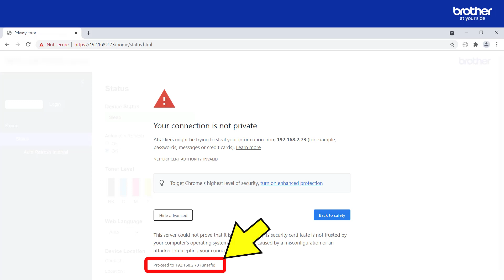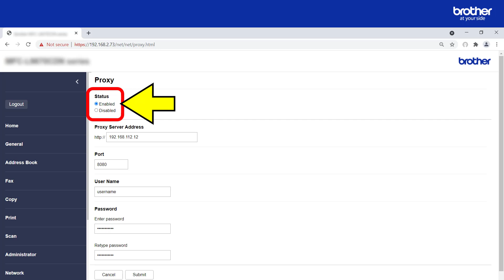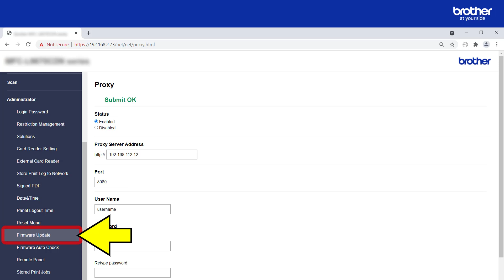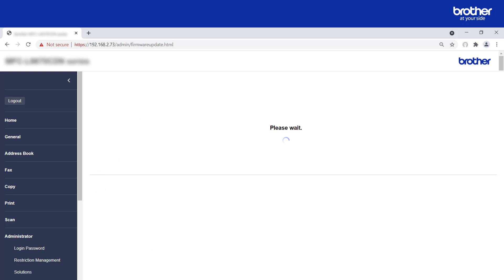How to connect a Brother device to a proxy server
Some Brother device functions require access to the Internet. If your organisation requires this traffic to route via a proxy server, this short video guide explains how to configure a Brother device for it to do this.